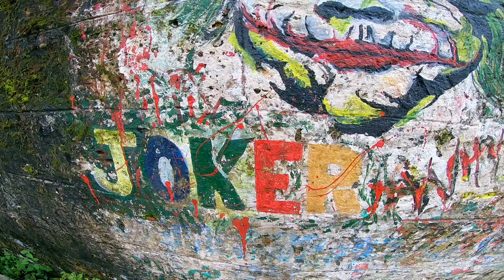മാട്ടൂൽ അഴീക്കൽ 🙂✌| Mattul Azheekal | Ashraf Kannur | Vlog 2020 | Tourism